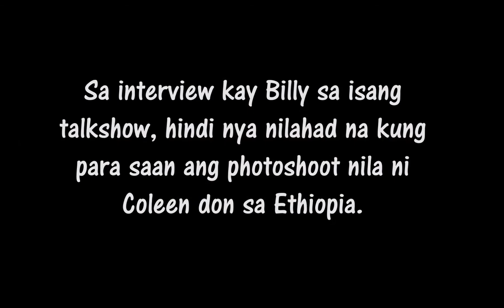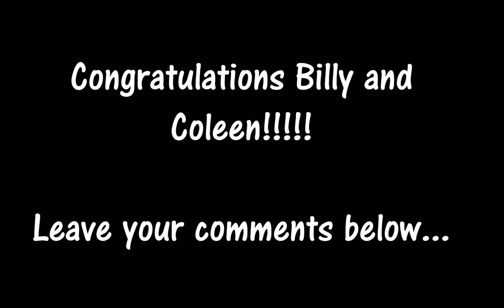Billy Crawford and Coleen Garcia PRENUP PHOTOSHOOT!!!!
Prenup photoshoot na nga ba ang ginawa nila Billy Crawford and Coleen Garcia sa Ethiopia?